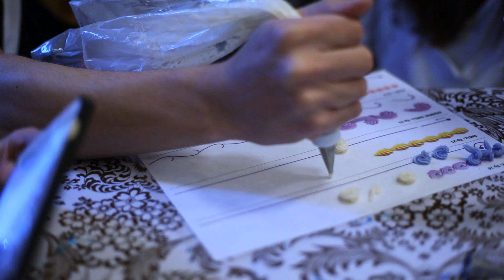DOCERIAS NO UPPER WEST SIDE EM NOVA YORK | NY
O episódio de hoje é especial e saboroso! Vamos te levar para conhecer docerias deliciosas no Upper West Side como Magnolia Bakery e Café Lalo. Algumas com um menu mais completo outras focadas em uma gostosura! Vem com a gente!

INFO:
Trens para o Cafe Lalo:
Trens 1 | Estação 79th St ou 86th St